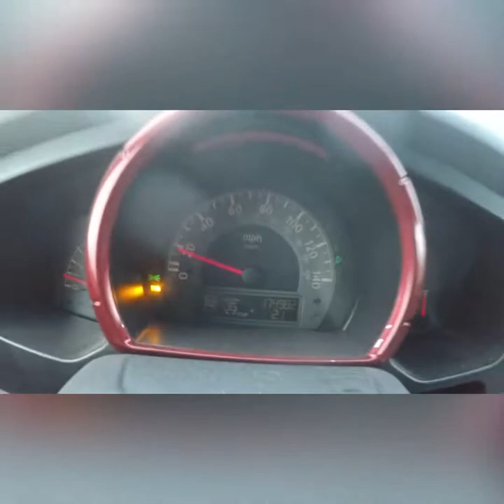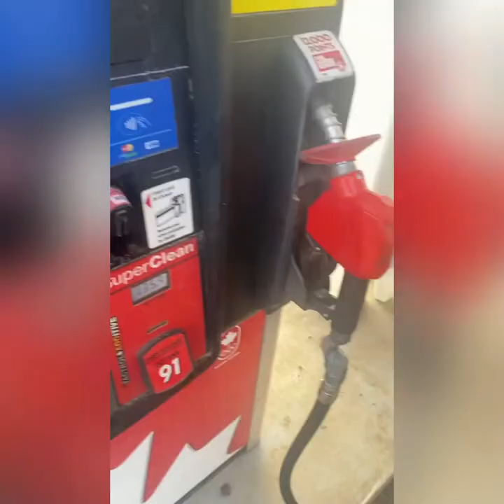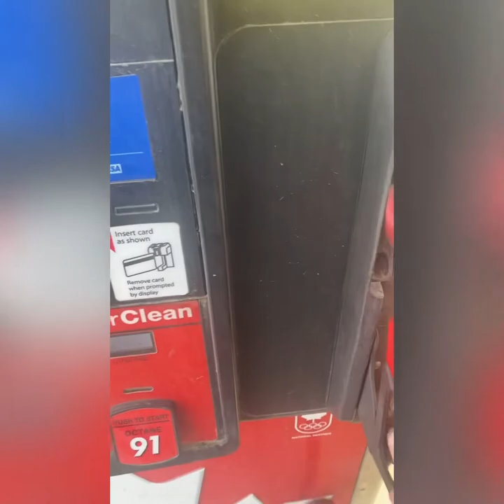Over The Ridgeline EP. 2 // Taking on the Alaska HWY (pt 3/4)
From snow storms and potholes beautiful vast  views and Bison, this Ridgeline handled it all!

Part 3 from Grand Prairie to Telslin